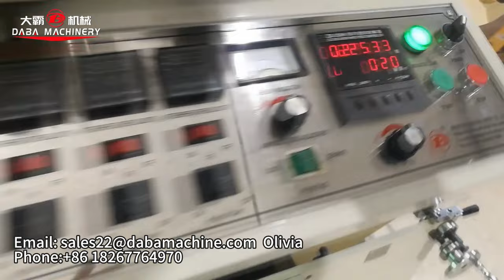Stack Flexo Printing Machine Label Paper Film 6 colors in Customer Workshop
DBRY Flexo Printing Machine

To print paper, film, self adhesive and more...